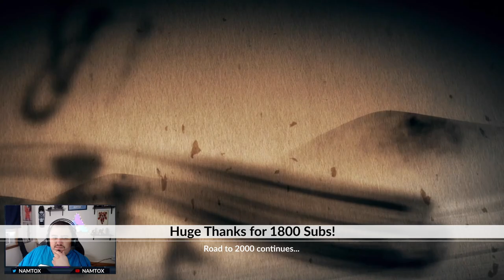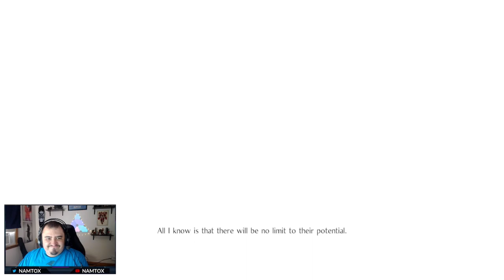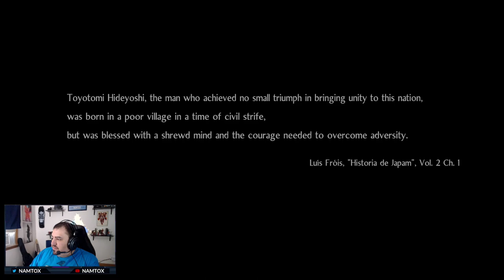Nioh 2 HYPE! | First 30 Minutes CO-OP Gameplay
2 GUYS - ONE TUB HYPE RETURNS!